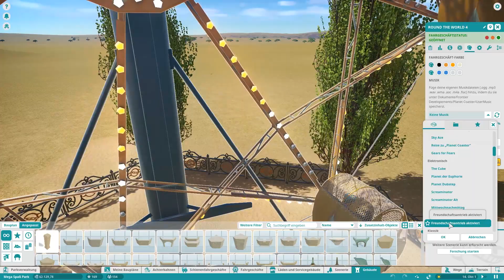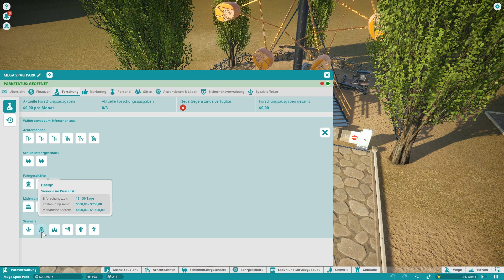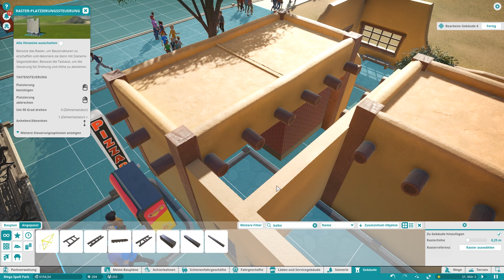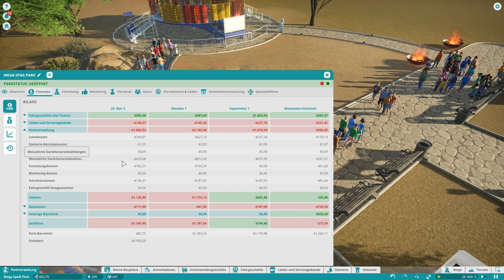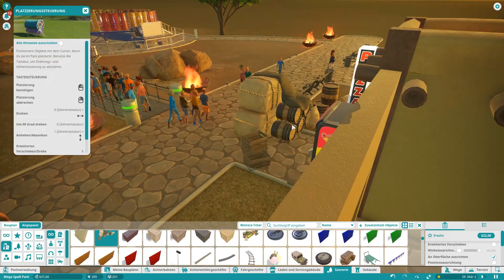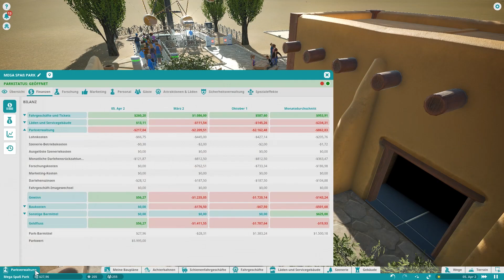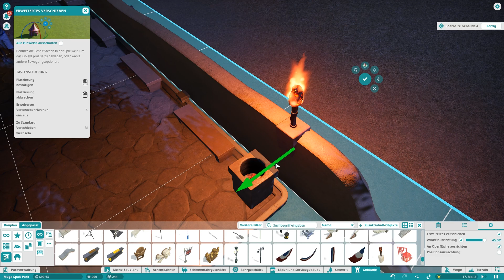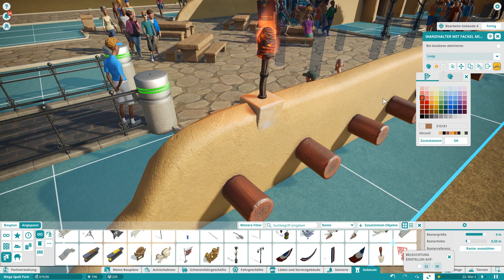Keine Zeit für Fiesta! - Planet Coaster Deutsch #004 - Herausforderung Schwer - Let's Play 🎢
Planet Coaster Herausforderung Schwer - Deutsch
Planet Coaster Challenge heavy - Let's Play Gameplay German
Tutorial, DLC Vorstellung, Tipps & Tricks

Unsere Welt ist voller Schönheit und Kulturen, was wäre also geeigneter, das zu feiern, als eine Tour durch Themenparks in aller Welt? Und aus diesem Anlass beginnen wir einen Brandneuen Freizeitpark.

Das Weltausstellungspaket, inspiriert von echten Themenparks und globalen Kulturen, führt 10 fantastische neue Marken aus aller Welt ein. Jede dieser Marken bietet ein paar riesige und normalgroße Essensschilder, Verkaufsautomaten und traditionelle Wandsets, darunter Ladenpaneele, Türen und Dachstücke aus der jeweiligen Region, zum Beispiel Architektur aus dem Mittelmeerraum oder aus der Renaissancezeit.

Zu jeder neuen Marke gehört ein spezieller neuer Laden, in dem eure Gäste etwas zu essen kaufen können. Außerdem gibt es jede Menge kulturspezifische Requisiten, Zäune, Weg-Extras und und und...!

Das Weltausstellungspaket enthält außerdem zwei neue Achterbahnen und ein Fahrgeschäft!

Also schnallt euch an und macht euch bereit mit mir einen Freizeitpark nach allen Regeln der Kunst aus den Boden zu stampfen!

Im Herausforderungsmodus auf den Level „Schwer“ werden wir als durchaus fähig erweisen müssen um alle Aufgaben welche sich uns in den Weg stellen zu meistern.

Ich beherzige alle Wünsche und Äußerungen von euch welche in den Kommentaren unter den Videos erscheinen wie es nur geht...
…auch wenn sie noch so schräg sind…
...es ist genau das was den Park dann so besonders machen wird!

Bleibt weiter gespannt - einschalten und sehen wie es weiter geht...

Wer oder was ist eigentlich ObatZockt?

mein Name ist Robert, ich komme aus dem schönen Radebeul (nahe Dresden) & produziere Let's Plays im Genre:

| First-person shooter (Titanfall 2)
| Third-person shooter (Fortnite)
| Wirtschaftssimulation (Planet Coaster)
| Echtzeit-Strategie (C&C 3 Tiberium Wars)
| Adventure, platforming (Grow Up)
| Action, Platform game (Happy Wheels)
| Echtzeit-Strategie (Age of Empires: Definitive Edition)
| Echtzeit-Strategie (Age of Empires: III)
| Action-Adventure (Oceanhorn - Monster of Uncharted Seas)
| Action-Adventure (Assassin's Creed - Odyssey)

- Derzeitiger Stand zum Uploaddatum dieses LP's! -

Natürlich ist dies nur der Anfang von der Sammlung, welche sich kontinuierlich vergrößern soll da damit die Wahrscheinlichkeit stets größer wird, das für jeden etwas dabei ist.

Mein Equipment für die Aufnahme am PC:

° Mikrofon mit Halterung

° Planet Coaster PC Spiel

Wenn du über meinen Amazon Link einkaufst, bekomme ich eine kleine Vergütung.
Für dich wird der Einkauf aber NICHT teurer!

Wollt ihr euren alten ObatZockt aber direkt etwas gutes tun,
so könnt ihr dies mit dem folgenden Link via PayPall tun:

oder

Wie macht der das nur alles???
Ich habe ein großes Helferlein Namens TubeBuddy welches mir bei der Verwaltung & Promotion meiner Videos sehr unterstützt

Videoinhalt enthält möglicherweise urheberrechtlich geschützte Tonaufnahmen:

Bumper Car Medley - Dragonwinter12 Studios - TuneCore
Double Deck of Delight - Dragonwinter12 Studios - TuneCore